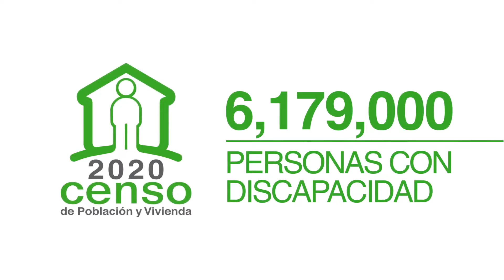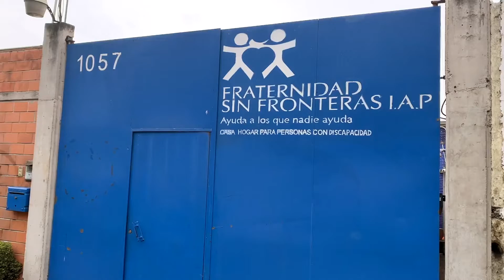AYUDAR ES VIVIR | Fundación Fraternidad Sin Fronteras, IAP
Tú puedes ayudar a que personas con discapacidad intelectual tengan una vida digna.